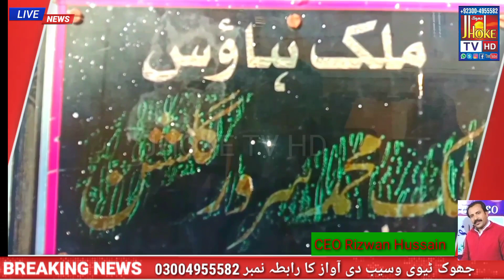Singer Sarwar Gulshan ki rashgah per chapa jhoketv 2023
Singer Sarwar Gulshan ki rashgah per chapa jhoketv
Singer Sarwan Gulshan#
punjabi singer sarwar gulshan#
Singer Arif Lohar #
punjabi singer arif lohar#
Alam Lohar#
punjabi singer alam lohar#
Bashir Lohar#
punjabi singer bashir lohar#
Sarwar Gulshan#
Singer Sarwar Gulshan 2023#
punjabi scarf thi singer#
call new order sardar madine wale ji#
#2023 Punjabi Pottery#